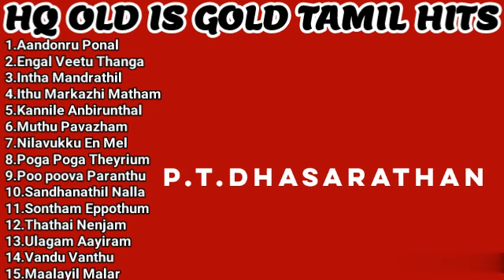HQ Old Is Gold Tamil Super Hits Songs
1.Aandonru Ponal
2.Engal Veetu Thanga
3.Intha Mandrathil
4.Ithu Markazhi Matham
5.Kannile Anbirunthal
6.Muthu Pavazham
7.Nilavukku En Mel
8.Poga Poga Theriyum
9.Poopoova Paranthu
10.Santhanathil Nalla
11.Sontham Epothum
12.Thathai Nenjam
13.ulagam Aayiram
14.Vandu Vanthu
15.Malayil Malar